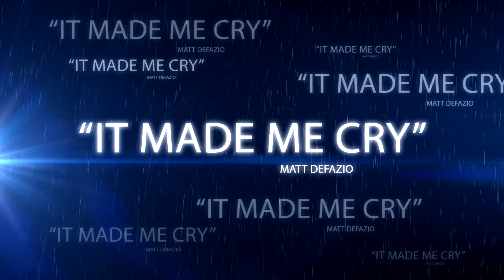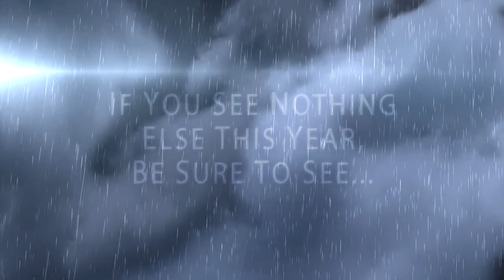BROWN the MOVIE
Meet the man who built the company.
See the company that he built.
See the people that make it happen.
Check the reviews.